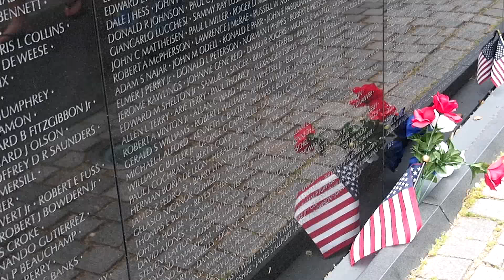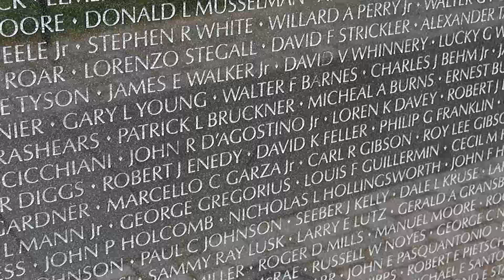I Am Number 175: The Untold Story of a Vietnam War Medic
"I am number 175 - Army Medic"
Born September 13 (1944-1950) - Men were assigned Lottery Draft Number 175.  #175 discusses shifting from Army Social Worker stateside to Army Medic in Vietnam in what he calls the ultimate OJT (on job training).